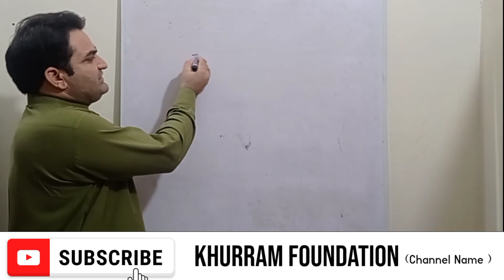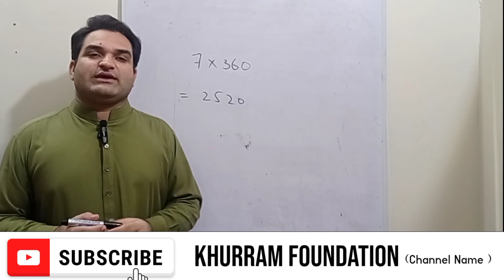Hazrat Ali Mathematics/ KHURRAM Shahzad Mughal